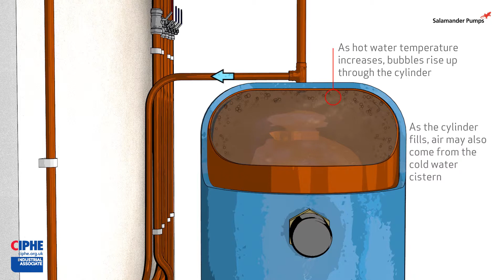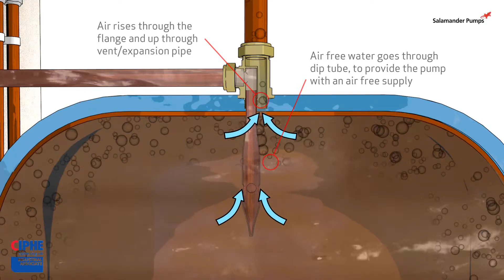How to Protect Shower Pumps from Aeration | Salamander Pumps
Watch this video to understand why it is important to protect a shower pump from aeration, and how installing a flange can help you to do this.